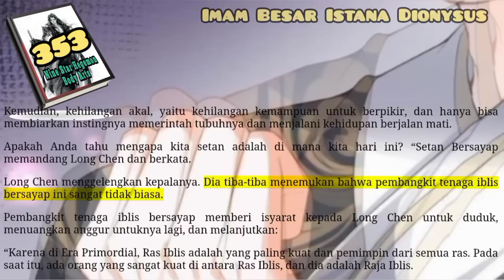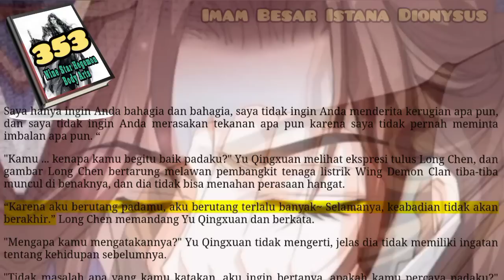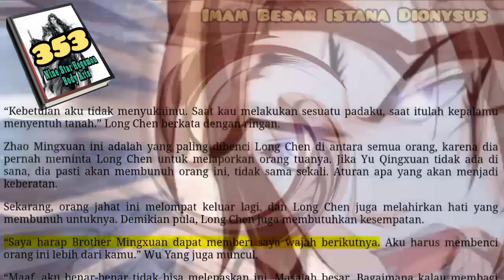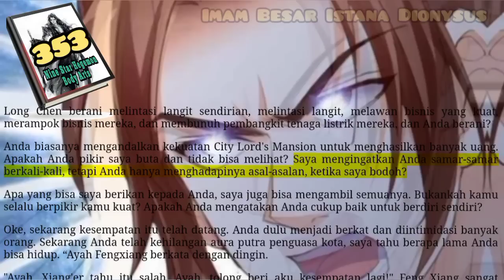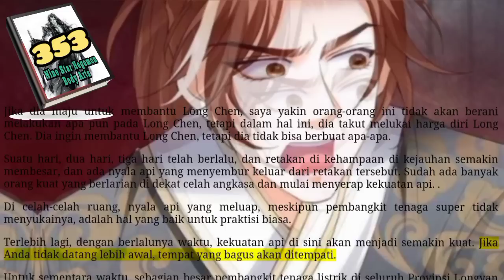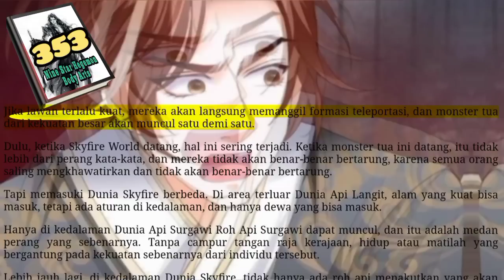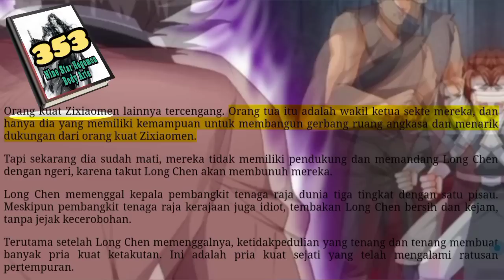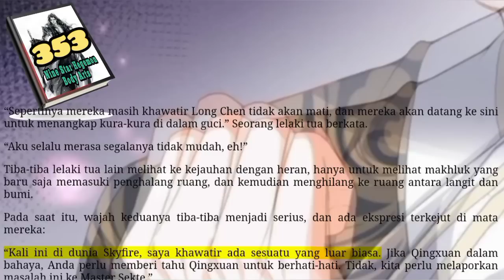Imam Besar Istana Dionysus, NSHBA 353